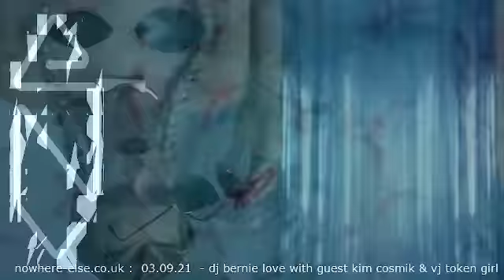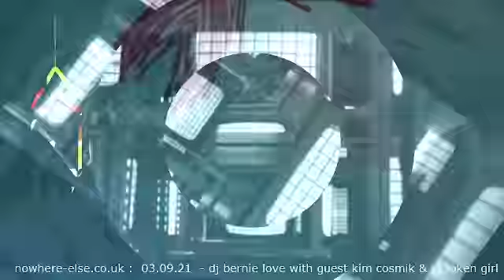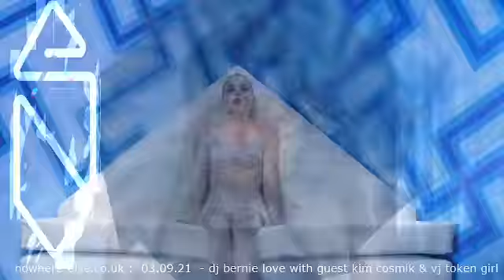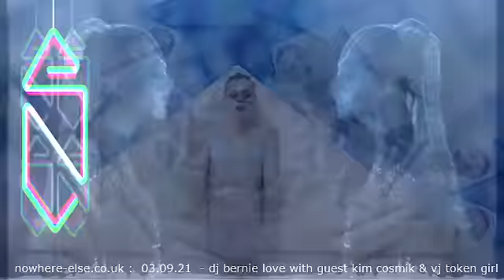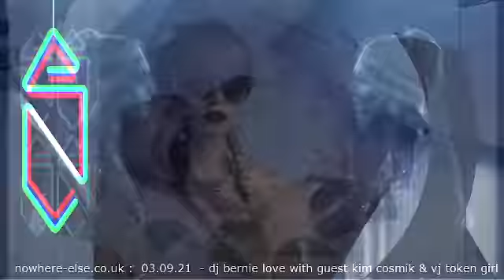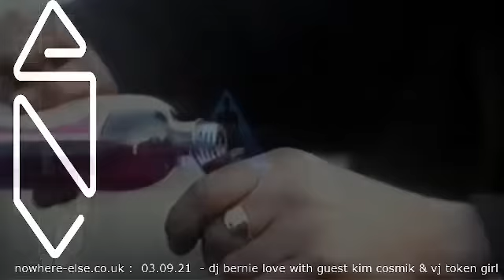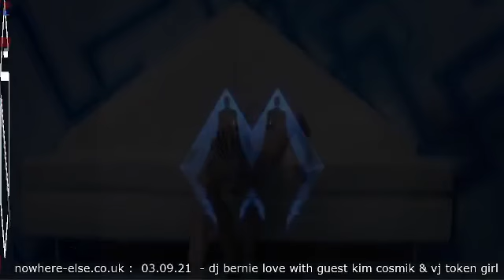Friday Night Jungo show (03.09.21)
1st hour, with Junglis Monk, visuals by Token Girl